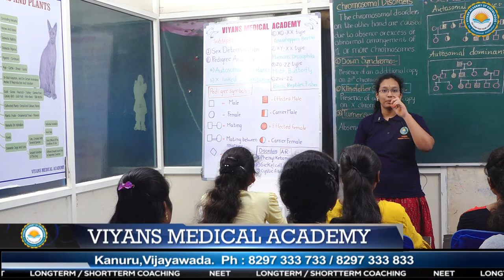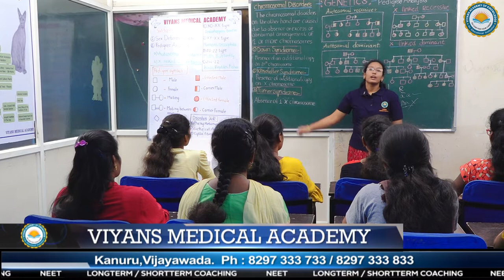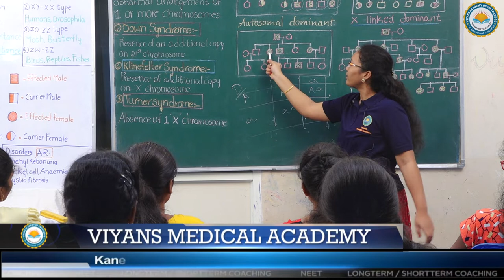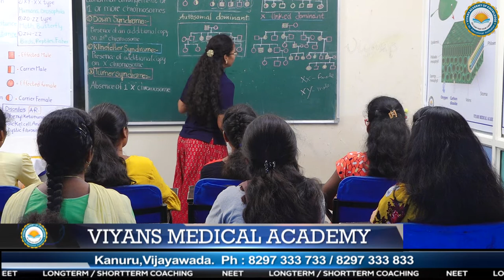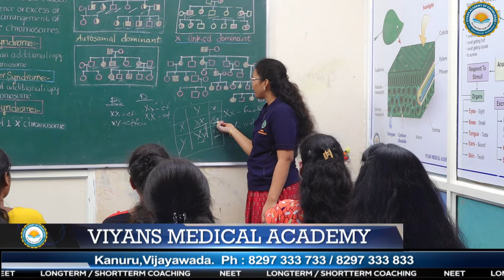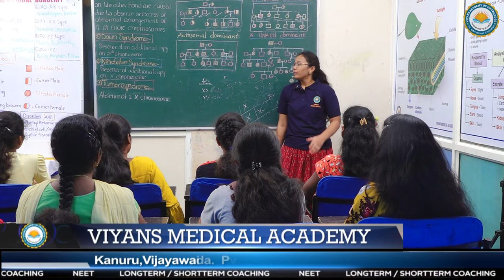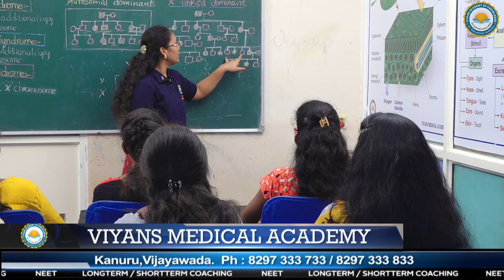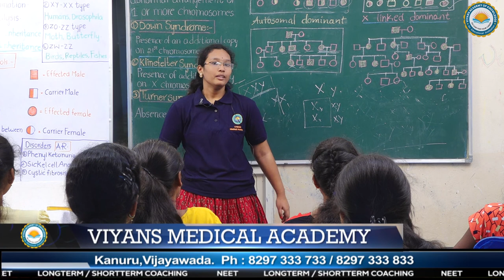VIYANS MEDICAL ACADEMY - VANAJA MANIKANTESWARI KUSINE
OUR STUDENTS LECTURE ON GENETICS FROM ZOOLOGY